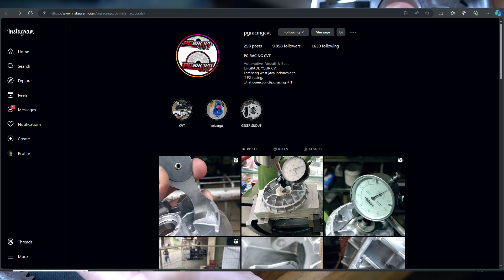NYOBAIN PULLEY CUSTOM RADIUS VARIO 110 KARBU ! 13.8 Derajat, Interlock, Keruk Radius, Bubut Kipas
Kamera yang gua pakai: Canon 100D/Kiss X7
Action cam yang gua pakai: B-Pro AE 2
Software editing yang gua pakai: Adobe Premiere Pro CC 2021